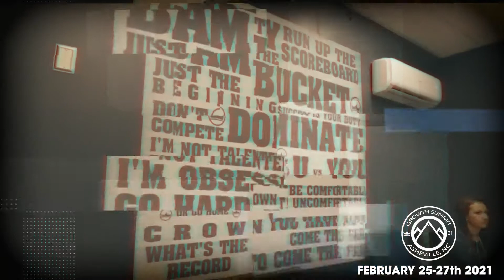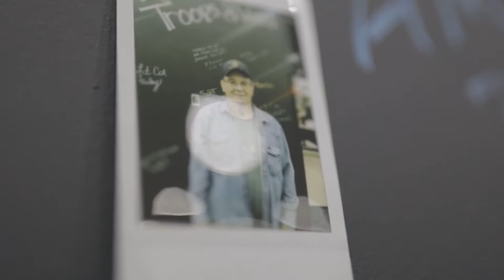Monarch Roofing: Summit Hype Video. Ashville NC. Rob Bailey honor. Roofing Life.